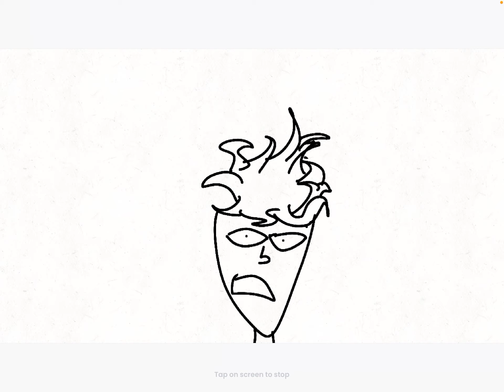SUB TO MY FRIENDS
Channels:
Hampton’s Origami
CrazyFunTV
Joel Garcia
The Legend and the Gamer